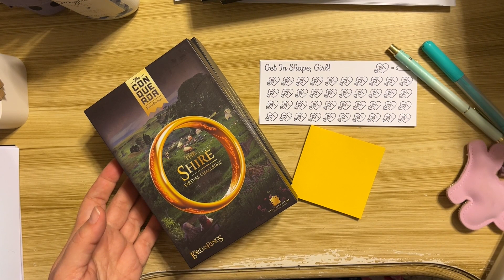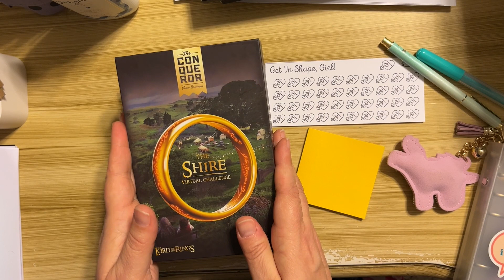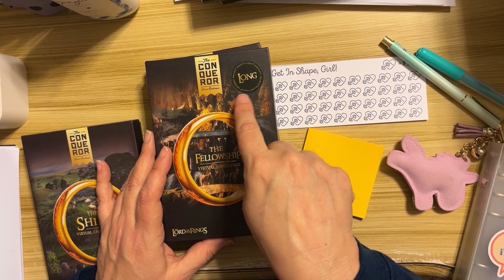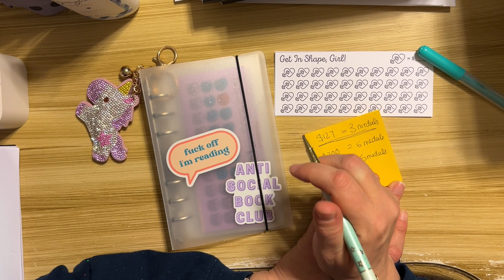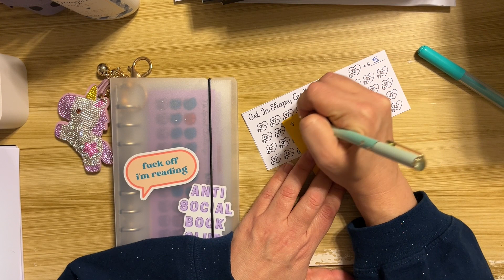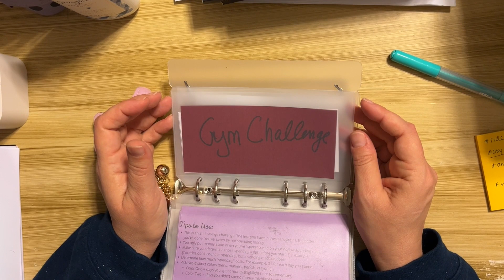New Savings Challenge To Improve My Health! || Get In Shape Girl Tracker || Gamifying My Life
I'm going to gamify my health with a new savings challenge!

***Support Me***

***About Me***
Sara Marks is a modern woman with plenty of classic problems - just like the women she writes about.

After a mid-life crisis and failing out of college at the age of twenty, Sara decided to live the life she wanted, not the one expected of her.  Now a librarian with two master's degrees, she plans never to stop getting over-educated. She started writing as part of the National Novel Writing Month program nearly twenty years ago. She likes to write women who are like her: feminists who learn to live their life their way, rarely worrying about their age, weight, marriageability, or fertility. They fail and find second, third, and (sometimes) fourth chances to correct their mistakes.

Sara’s a hopeless romantic who is fiercely independent. She loves knitting and traveling in her free time. She lives with her dog Cedric Doggory. She also writes horror and fantasy books under the pen name S.R. Marks.

Sara Marks
c/o Nova Arts Studios
55 Middlesex Street